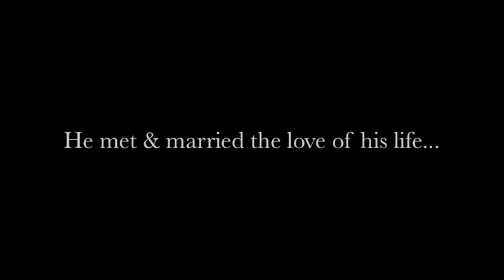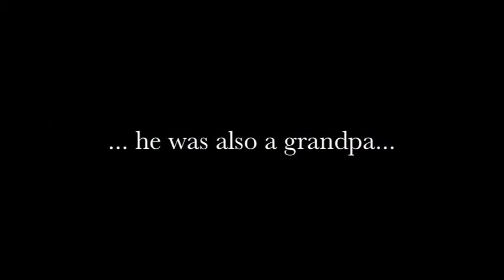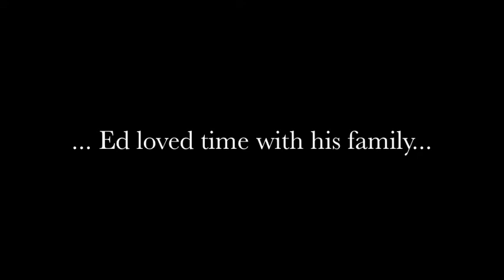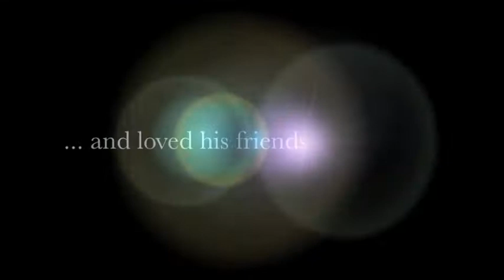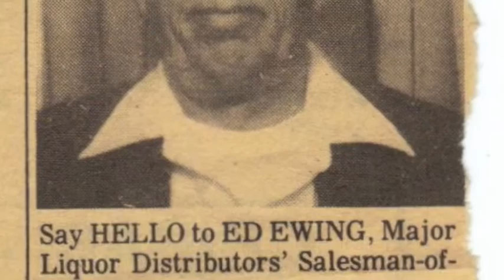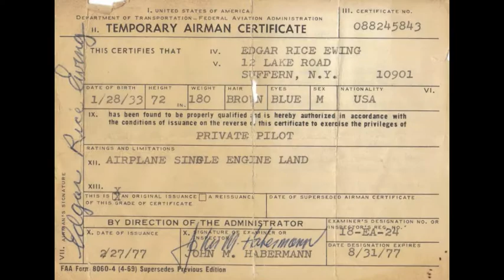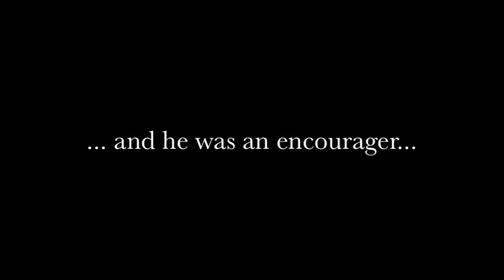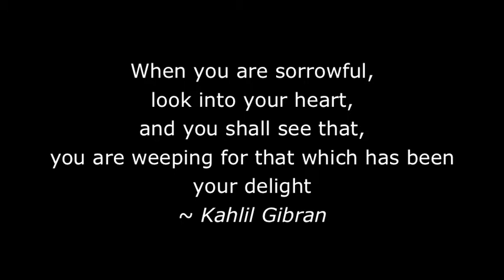Remembering Ed Ewing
A tribute to my Dad, Ed Ewing (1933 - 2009), made for his Memorial Service on June 14, 2010 in Ocala, Florida.